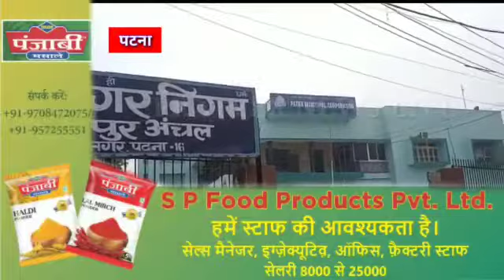पटना: पटना नगर निगम बोर्ड की बैठक मे पूर्व डिप्टी मेयर ने प्रॉसिडिंग के पेपर को ही फाड़ दिया